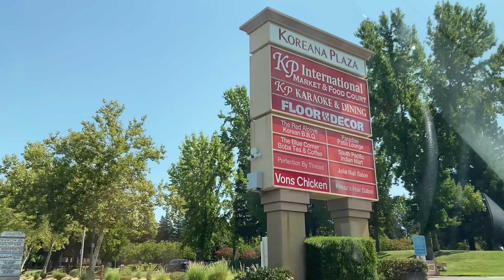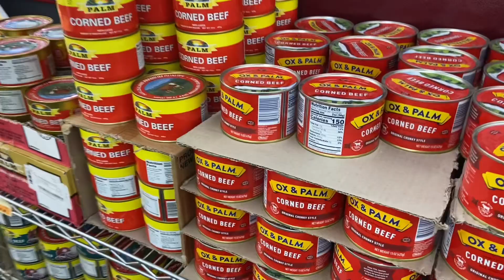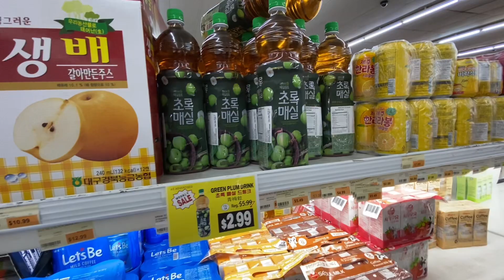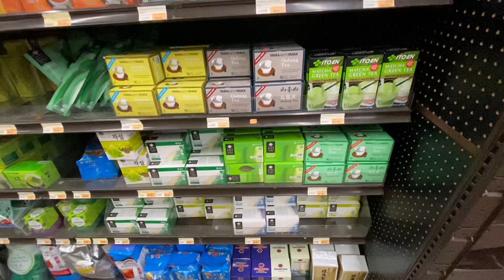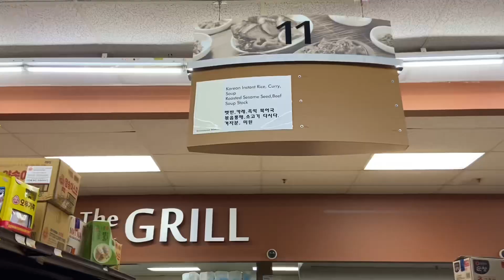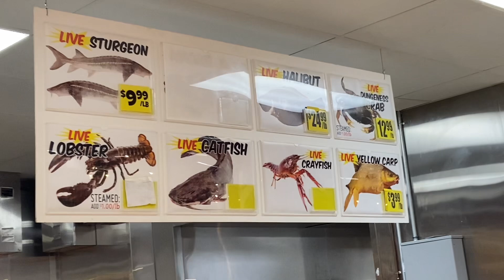Koreana Plaza, International Market Tour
Day tour at one of largest Asian Market with International products located at Rancho Cordova, California.